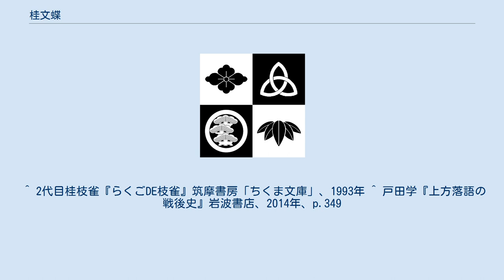桂文蝶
桂 文蝶（かつら ぶんちょう）は、落語家の名。
 結び柏は、桂文蝶の定紋である。
 桂 文蝶（かつら ぶんちょう、1888年 - 1977年）は、上方落語家。
本名、池田 竹蔵。
長命で大阪（上方落語）での明治生まれの最後の落語家。
 元は三遊亭志ん蔵等と共に素人落語をやっていた。
 1918年ともいわれる頃から師匠不明だが燕若を名乗っていたという、後に桂文治郎の門下になり文蝶に改名。
 1921年頃から吉本の傘下に名が見える。
その時からすでにヘタリ（囃子方）を勤めていたようで戦後も戎橋松竹、千日劇場、道頓堀角座などのヘタリをやっていた、戦後は引退同然であったが、のちの「上方落語四天王」（6代目笑福亭松鶴、3代目桂米朝、5代目桂文枝、3代目桂春團治）などに貴重な古いネタを伝承した。
2代目桂枝雀も「八五郎坊主」をつけてもらっていると著書で語っている。
 好物は柿であったそうである。
また、趣味は釣りであったらしい（米朝は「馬の尾」で語っている）。
 笑福亭松葉が入門後、高座名が「松葉」に決まったと文蝶に告げると「よかったでんなあ。うちのお師匠さん（文治郎）の名前だっせ」と喜んだという。
 1976年に引退披露を行い、翌年に亡くなった。
 『古今東西噺家紳士録』に「歌根問」が枝雀が稽古をつけてもらった時に録音したものが収録されている。
他にも数点稽古のために録音したネタが残されている。
 「動物園」の登場人物の園長の池田はこの文蝶の本名に由来する。
 ^ 2代目桂枝雀『らくごDE枝雀』筑摩書房「ちくま文庫」、1993年 ^ 戸田学『上方落語の戦後史』岩波書店、2014年、p.349